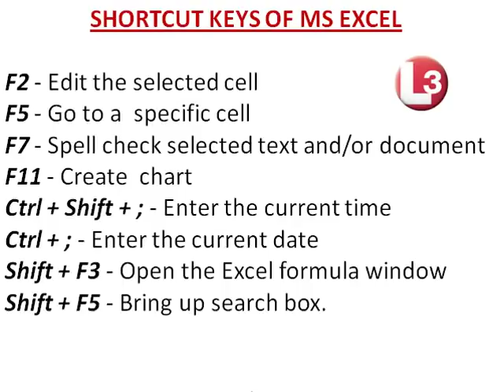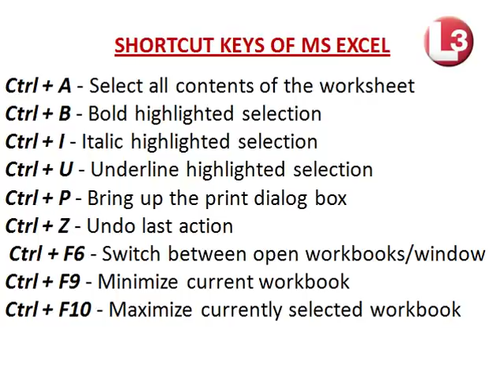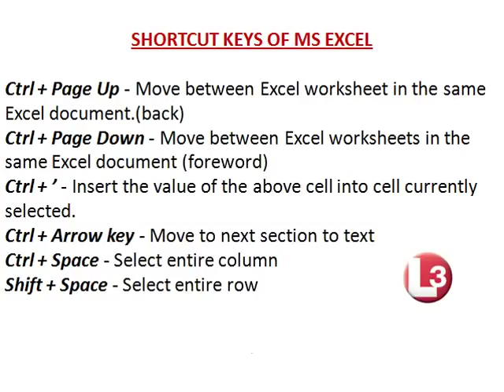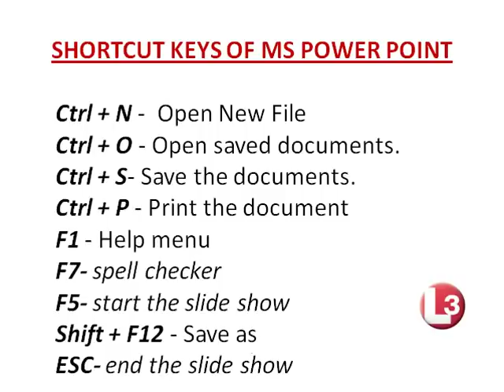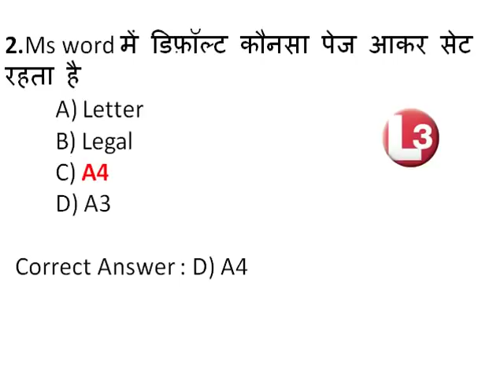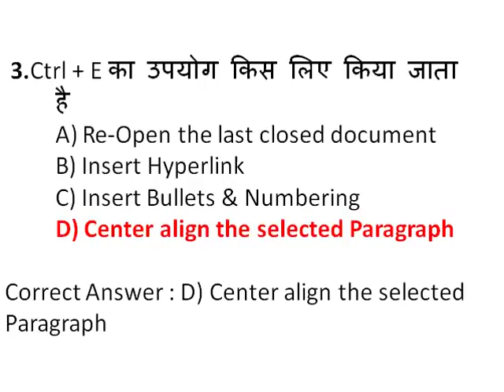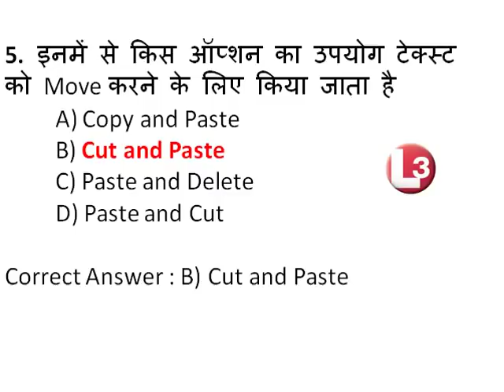computer shortcut keys for patwari exam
computer prepration for patwari exams